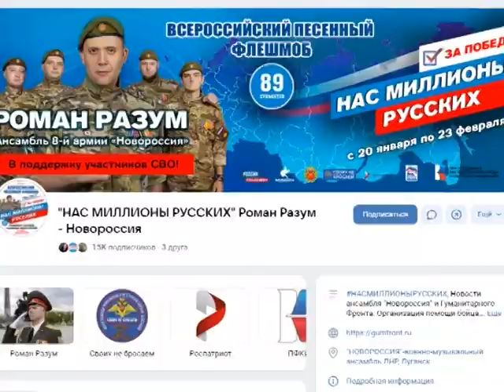Выпуск новостей 16.02.2024 г.